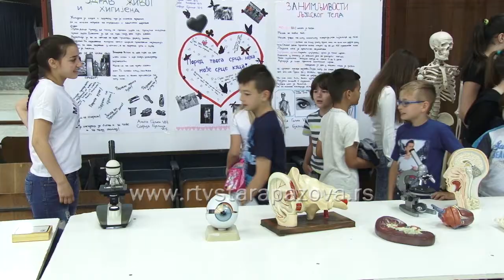Festival nauke Nova Pazova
U novopazovačkoj Osnovnoj školi “Rastko Nemanjić – Sveti Sava” održan je u subotu Festival nauke. Bila je to prilika da osnovci pokažu i demonstriraju znanja koja su stekli iz hemije, fizike, biologije i informatike.